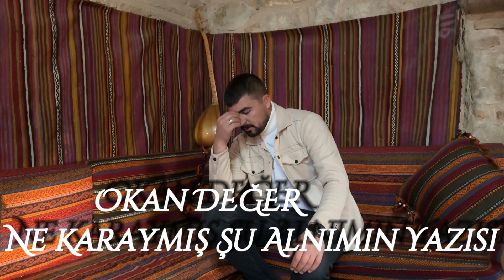Okan DEĞER - Ne Karaymış Şu Alnımın Yazısı (OFFİCİAL VİDEO) 2024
Merhabalar canlar yeni eserimiz sizlerle iyi dinlemeler …

Seslendirme : Okan DEĞER
Bağlama : Şahin KARAKUŞ
Aranjör : Murat GENÇYİĞİT
Studyo : Azra Studyo